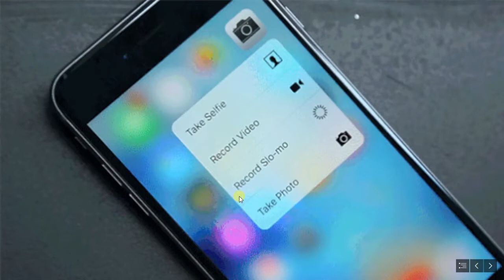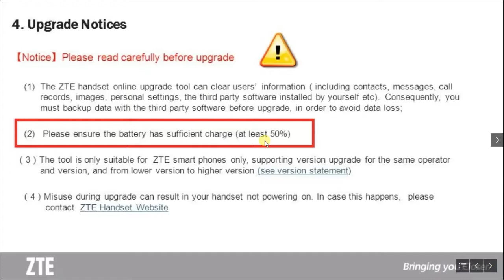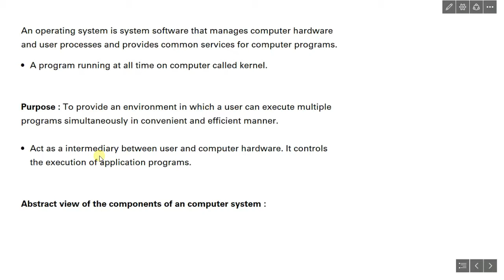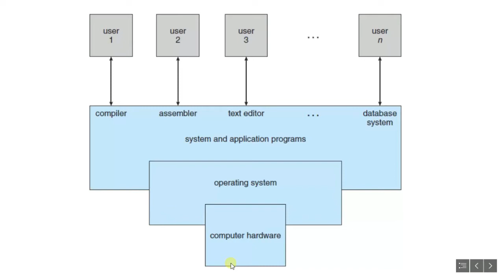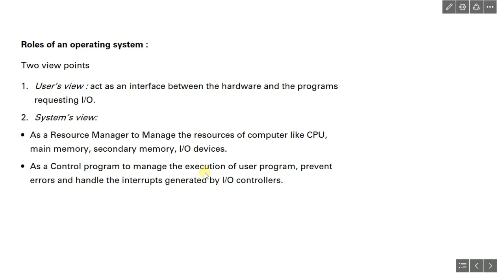1. introduction to operating system in hindi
This new series will illustratively explain operating systems. This video explains what is an operating system, Its purpose, roles and the components of computer system.